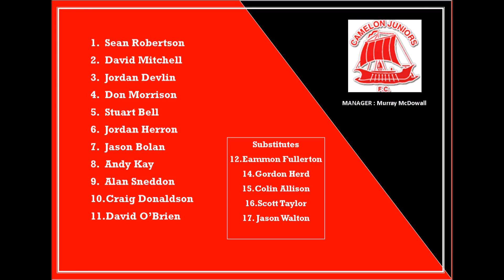Camelon 2 Carnoustie 3 Extended Highlights